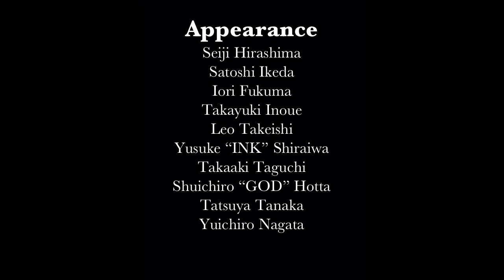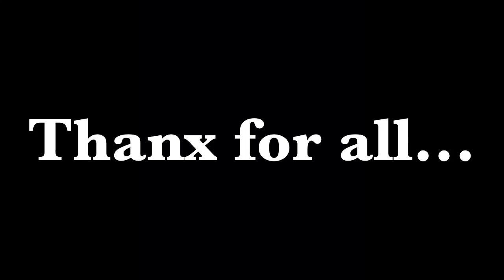Tre°sb 2012.November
九州のスケートボード ムービー、月間MAR-C 2012年１１月号です。

撮影&編集をiPhone５だけでおこないました。

今回のスポットは材木公園、百年公園、梅坂公園、春日公園、門司港、中間市、アイランドシティです。

今回、総勢19名の出演です！！

出演していただいたskaterの皆様、本当にありがとうございました！！

出演希望の方はMAR-Cに連絡するか、見つけて下さい！！www

次は月間MAR-C 12月号で〜♫

全動画はこちらからどうぞ！！

It is monthly MAR-C November 2012 issue.

Taking a picture and edited skate movie are made only from iPhone5

I do this spot in a park, Zaimoku Park, Umesaka Park, Kasuga Park, Mojikou, Nakama city, Island city.

It is 19 appearance in all this time!！

Thank you very much all of skater which had you appear!！

Please find me, and the next will meet with monthly MAR-C December issue whether the appearance one desired connects with MAR-C.